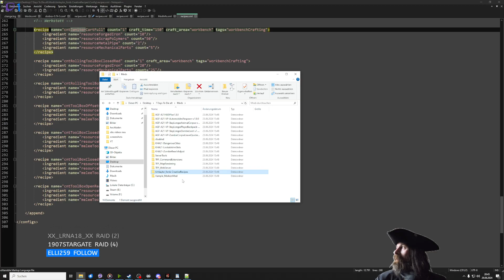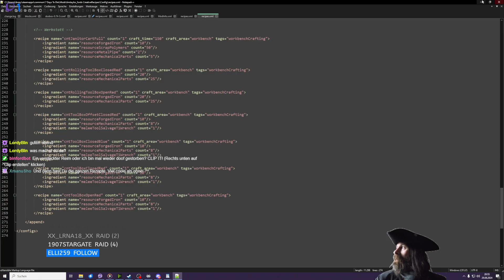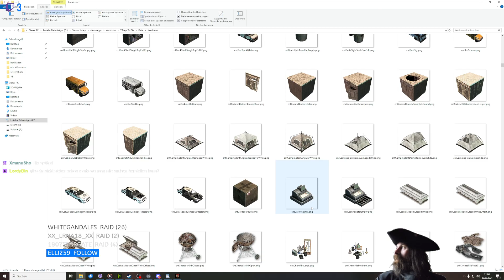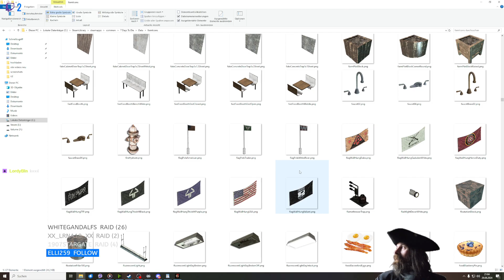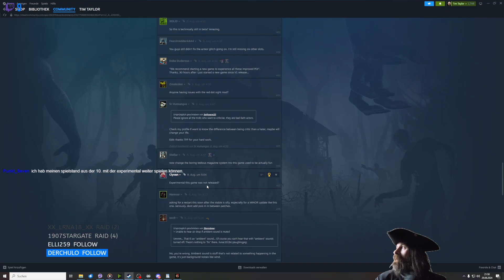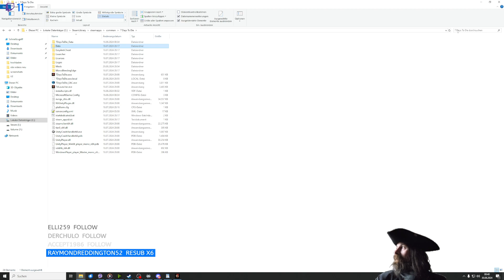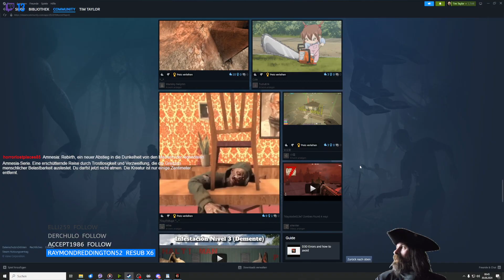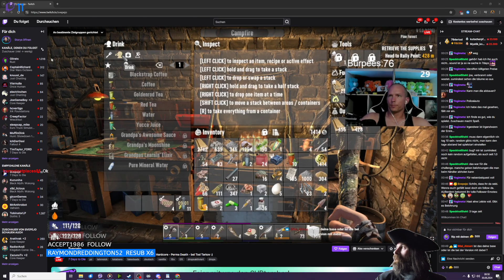[Ger/18+] Letz play: ⚒ 5 Jahre live buddeln und bauen \o/ - Rezepte fürn ComServer von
Abenteuer im Blumenladen (7 Days To Die, Version  V1.0 (b336)):
- 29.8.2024 - Teil 2, Tag 1-2
localplay (Binford Tooltown)